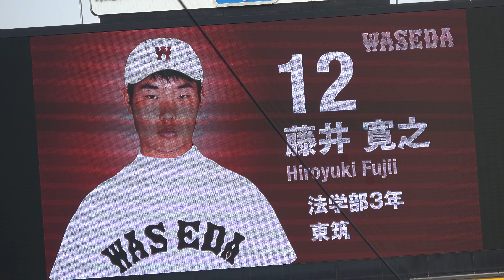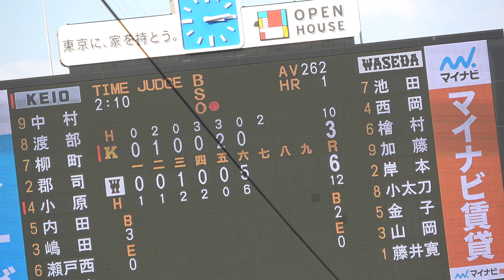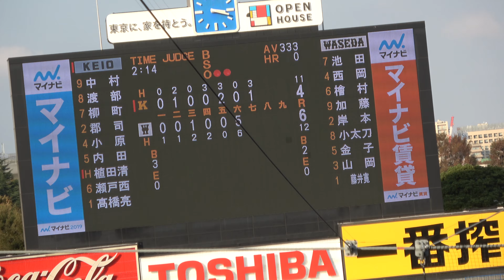2018秋季リーグ戦10/28(日)早慶戦第2試合 慶応7回表の攻撃 1点ゲット後二死満塁のチャンス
7回表、渡部・柳町の連打などで一死一三塁とすると、小原の犠飛で1点を返します。さらに続く内田の右前安打、代打・正木の四球で二死満塁としますが、後が遊ゴロに倒れ、同点には至りません。